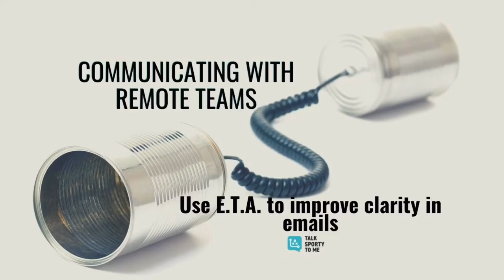Communicating with Remote Teams: Use ETA to Improve Clarity in Emails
When sending emails to colleagues and team members who are now working from home, remember they could never read your mind but now they can't even read your facial expression, body language, tone of voice or get a gauge on your general demeanor.

Withholding key pieces of information during an email exchange like the reason the email is being sent, the timeline or next steps causes confusion, adds to their stress and increases the number of emails you have to read. Clarity is kindness, especially in emails right now. Include an E.T.A. (which stands for Expectation, Timeline and Action Item) in every single email. Be proactive and clear in your messaging